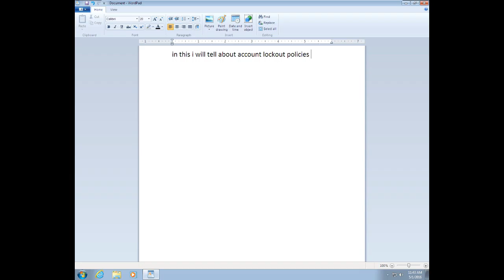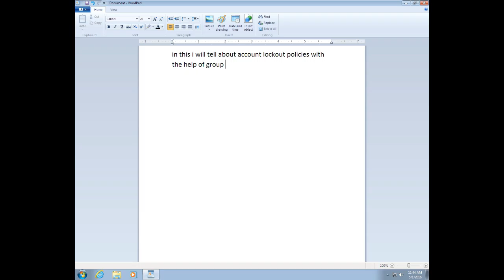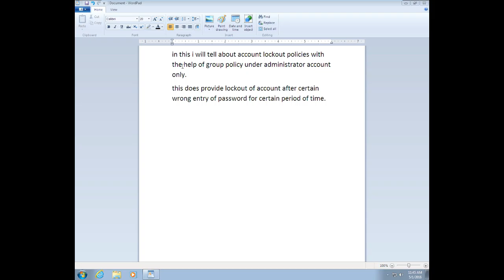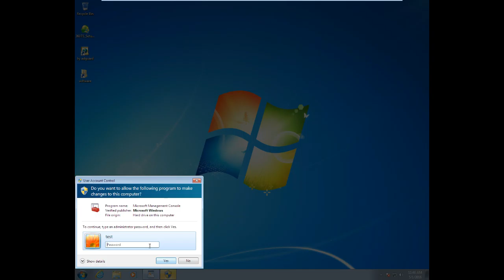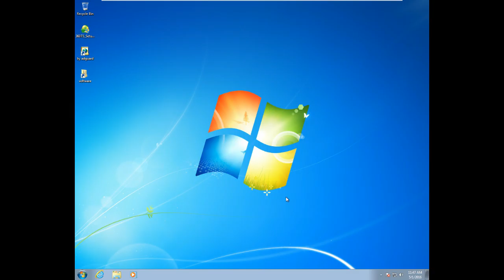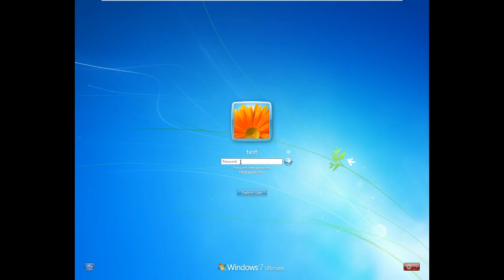account lockout policy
in this video i have shown how account is locked if anyone tried to misuse it.